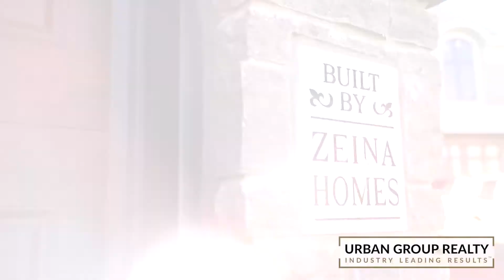11 Riva Court - Hamilton, Ontario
Welcome to luxury living in this 4 bedroom (converted to 3) 2.5 bathroom custom built family home.  This home sits on a  premium lot and was built in 2016 by award winning Zeina Homes with over 2,760sqft of total living space. Oversized custom front door, foyer with vaulted ceilings & hardwood flooring in the formal dining room. The upgraded kitchen features white maple cabinetry, high end stainless steel appliances, glass backsplash & beautiful granite countertops. The living space has a waffle ceiling & recessed lighting, as well as a fireplace. Upstairs has 3 spacious bedrooms, 2 full bathrooms, laundry & open family room with views to below.  The master suite has a tray ceiling with more recessed lighting & crystal chandelier walk-in closet  & 5PC spa-like ensuite. The unfinished basement is a wonderful development opportunity & is complete with a 3PC bathroom rough-in & cold room. Complete with a triple car garage as well as a lifetime warranty on shingles provided by the manufacturer. Located nearby all amenities, top rated schools and easy highway access, this opportunity won’t last long!

to see our latest listings